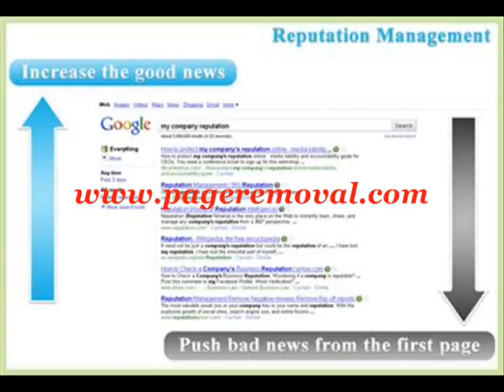How To Delete Yourself From the Internet